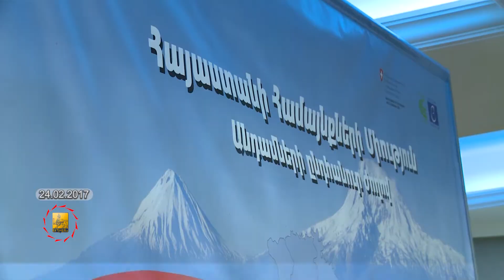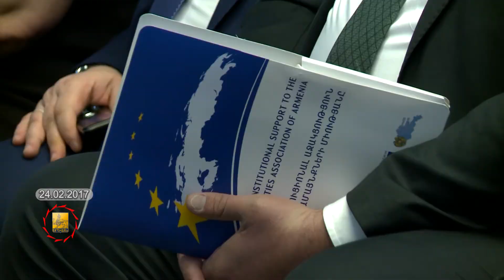Պաշտոնական լրահոսից - capitalprogram - 25.02.2017թ.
Ծանոթացեք այս շաբաթվա պաշտոնական լրահոսի մանրամասներին՝ դիտելով տեսանյութը: